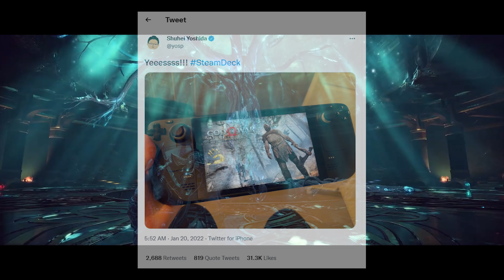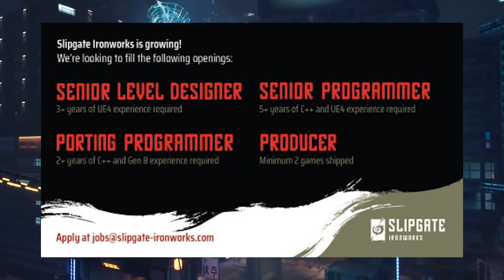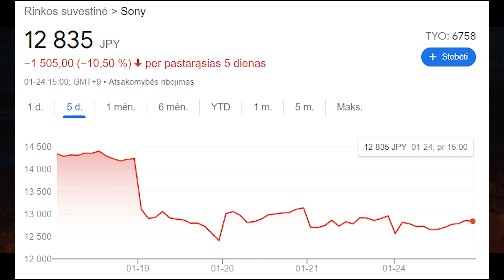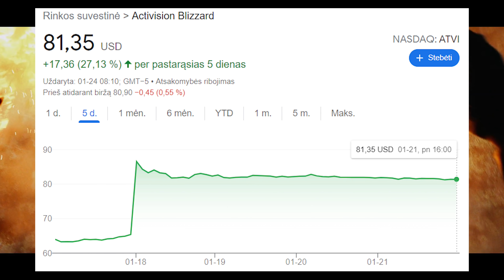Ne ne ne... Tik ne tai... - Žaidimų Naujienos 2022-01-24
00:00 - intro
00:35 - “Lego Star Wars: The Skywalker Saga” ne už kalnų
02:03 - Kratosas ant “Steam Deck”
03:23 - “Stalker 2”… 2022 ar 2023?
04:44 - “Bioware” magija egzistuoja?
06:08 - Žaidimas iš “Max Payne” kurėjų
06:51 - “Microsoft” nusipirko “Activision Blizzard”: koks poskonis?
09:41 - Trumpai ir aiškiai
10:31 - outro